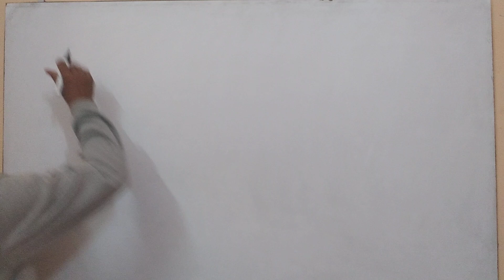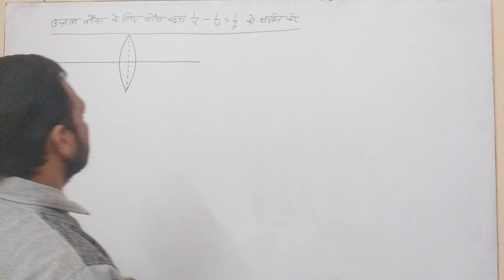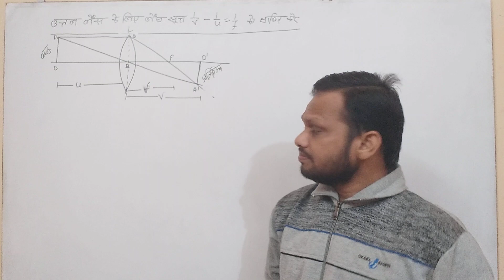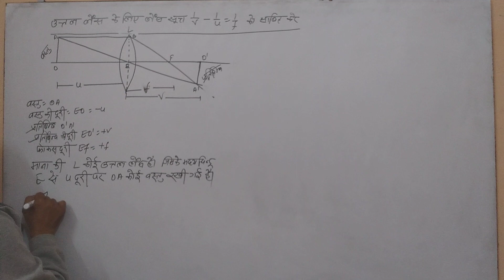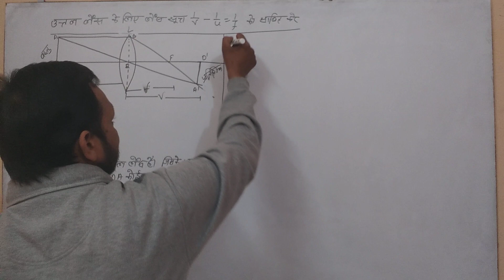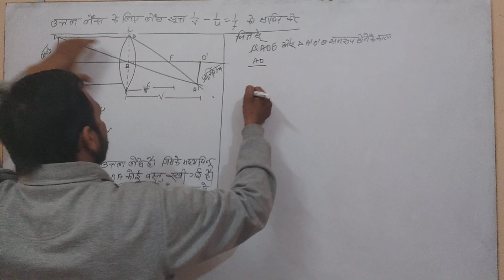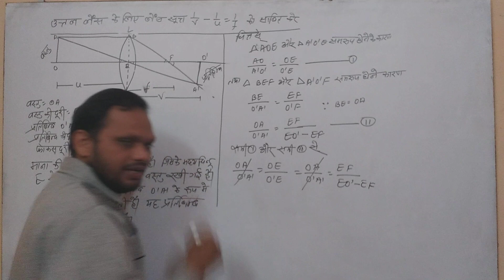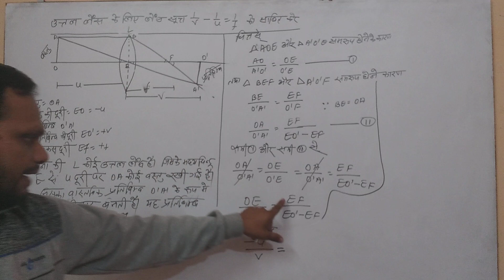क्रैश कोर्स भाग-6 physics कक्षा-10 उत्तल_लेंस_के_लिये_लेंस_सूत्र_सिद्ध_करें। 1/v-1/u=1/f by-BKsingh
क्रैश कोर्स भाग-6 Physics class-10 उत्तल_ लेंस_के_लिये_दर्पण_सूत्र_साबित_करें। 1/u -1/v =1/f
by-bhushan kumar

Organic Chemistry कार्बनिक रसायन भाग-1#class-11th#cbse&bseb# singh science classesOrganic Chemistry कार्बनिक रसायन भाग-1#class-11th#cbse&bseb# singh science classes# group क्रियाशील मूलक Organic chemistry भाग-1 Chapter-1
group क्रियाशील मूलक Organic chemistry भाग-1 Chapter-1